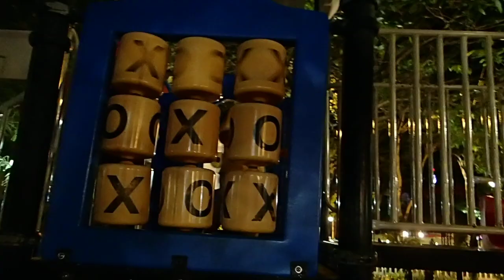Tourisme Travel: In Việt Nam - 2016 au Việt Nam 177